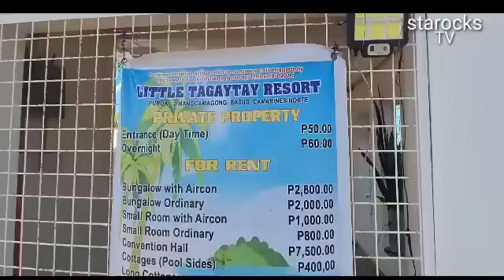KALINGAP EDU SUBRANG NAG INJOY SA LUGAR | NATAGPUHAN KUNA DITO KITA IPAPASYAL BABY VIANZY